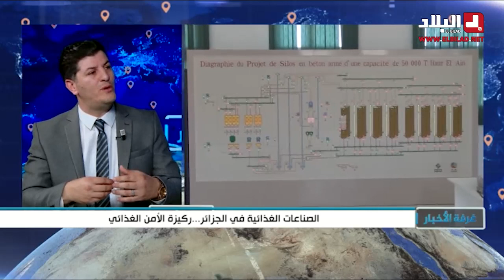الصناعات الغذائية في الجزائر ... ركيزة الأمن الغذائي